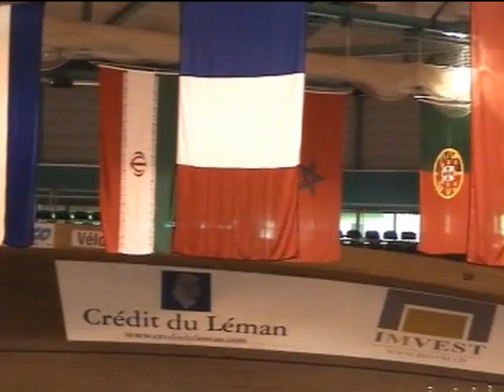AGNI KEMPO IN WORLD KENPO CHAMPIONSHIP. Part 1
УСПЕШНОЕ ВЫСТУПЛЕНИЕ УЧЕНИКА ГРАНД МАСТЕРА Ю.А.КОСТРОВА, ДЕНИСА МАЙБОРОДЫ (красный пояс), НА ЧЕМПИОНАТЕ МИРА ПО КЭНПО В ШВЕЙЦАРИИ (Женева).